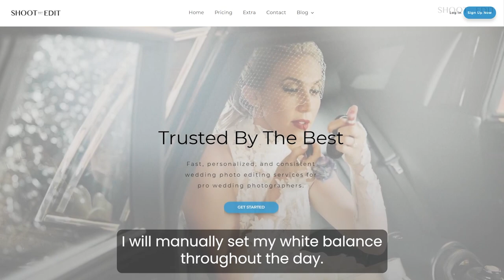ShootDotEdit Client Testimonial: Joe And Darryl Ann Of Salt & Pine Photo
Joe and Darryl Ann – the husband-and-wife photography team behind Salt and Pine Photography – are DIYers and perfectionists. So for them, trusting someone else with photo editing was HUGE. But with ShootDotEdit giving them back consistently edited images that matched their photography style every time, Joe and Darryl Ann didn’t have to fret over adjusting the color balance while shooting. Because ShootDotEdit knows how to make images look identical even when they are shot under challenging conditions at different locations, this photographer duo could be confident that they were always going to get good results.

👉 Read about the journey of this dynamic couple in the wedding photography industry in the ShootDotEdit feature blog below.

ShootDotEdit is a professional photo editing service designed to offer fast, personalized, and consistently edited wedding photos to pro wedding and portrait photographers.

👉 Check out our pricing plans to learn more about our wedding photo editing services

👉 Find out how outsourcing post-production work can help empower a wedding photography business